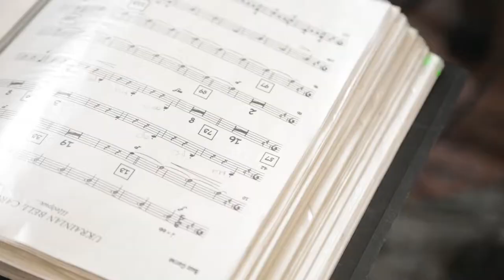Молитва за Україну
Пісню "Молитва за Україну" авторства Олександра Кониського виконали більше 200 хорових співаків на центральному вокзалі Києва.
Хористи, зокрема, заспівали Щедрика (див. посилання нижче) та колядки.

Повний текст "Молитви за Україну"
Боже великий, єдиний,
Нам Україну храни,
Волі і світу промінням
Ти її осіни.

Світлом науки і знання
Нас, дітей, просвіти,
В чистій любові до краю,
Ти нас, Боже, зрости.

Молимось, Боже єдиний,
Нам Україну храни,
Всі свої ласки-щедроти
Ти на люд наш зверни.

Дай йому волю, дай йому долю,
Дай доброго світу,
Щастя дай, Боже, народу
І многая, многая літа.